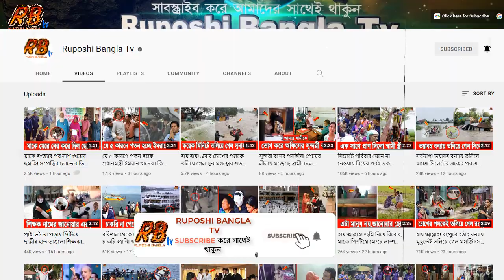অন্য ছেলের সাথে সম্পর্কে জড়ানোয় প্রেমিকাকে শেষ করে রহমান! ৭দিন পর ধরা পড়লো সেঁজুতির খু*নি